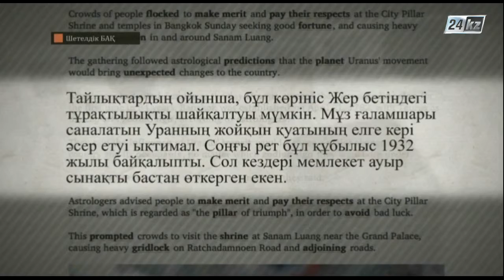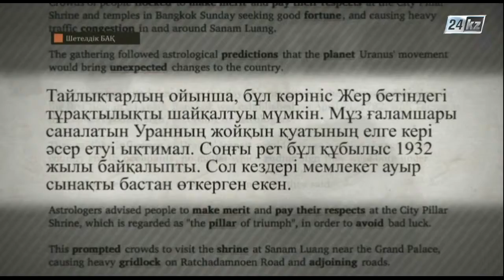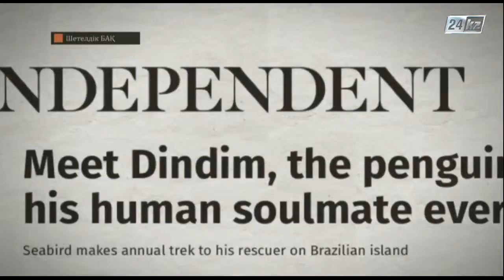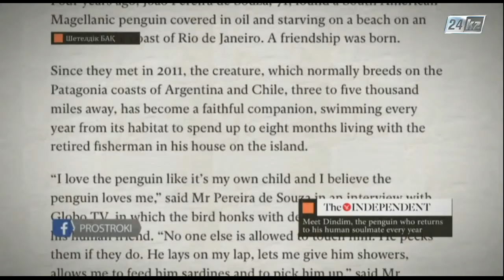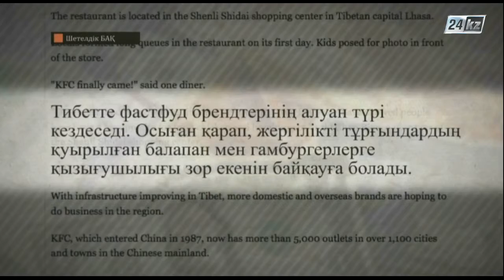Шетелдік БАҚ: шолу және талдау. Аспанда «Ажал жұлдызының» пайда болуы үрей туғызды